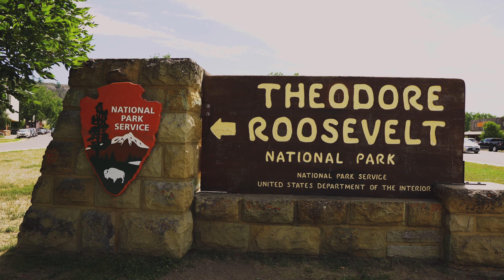A Quick Look At Theodore Roosevelt National Park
Theodore Roosevelt National Park is the only US national park named for a specific person, in this case the late president Theodore Roosevelt.  Prior to Theodore Roosevelt National Park being organized, this was simply another part of the Badlands of North Dakota.  Theodore Roosevelt came here determined to hunt bison, and ended up falling in love with the land and way of life here.  Later, when Theodore Roosevelt experienced a double tragedy by losing his wife and mother, he returned in order to heal emotionally.  Theodore Roosevelt wrote about his experiences here, calling the lifestyle, "perfect freedom".  Theodore Roosevelt's words inspired many to come here.  Because of Theodore Roosevelts role in building interest in the area, his name was chosen for the National Park when the time came.  Today Theodore Roosevelt National Park is like a window into the world before.  I hope you will enjoy this visit with us to Theodore Roosevelt National Park in North Dakota.